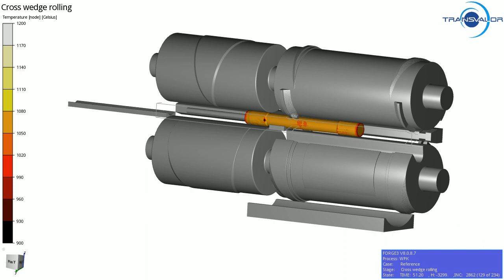Cross-wedge rolling simulation - FORGE®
This video shows an example of cross-wedge rolling, a process widely used in the automotive sector. This process allows significant economic savings as one can obtain preforms with a well-balanced material flow prior to subsequent forging operations (e.g; forging of connecting rods). The material consumption rate is usually much lower compared to conventional forging starting from a round or square billet. Temperature distribution is shown on the rolled component.
Courtesy Lublin University of Technology (Poland)